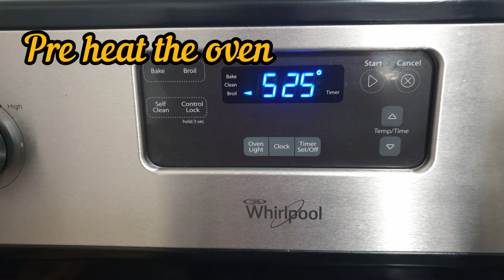Baked Chicken Salad | Roasted Chicken Salad |(Oven Baked Chicken Salad)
Hello Everyone !!!
Chickens are Everyone Favorite dish ,How can we make it as healthy bowl  ,
here you GO Toss Together your fav veggies with our baked chicken for you healthy life style.

Do Try it out and drop you feedbacks in comments

My Shooting Equipment:
1. Tripod